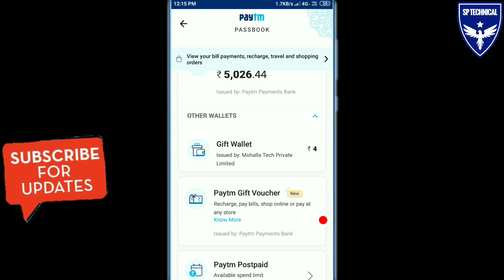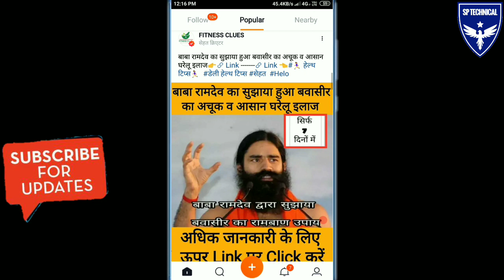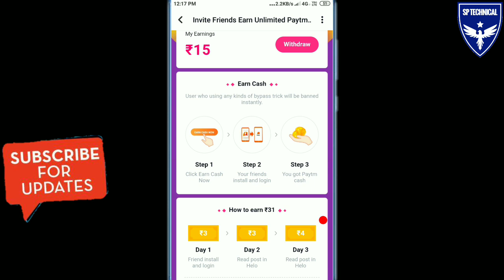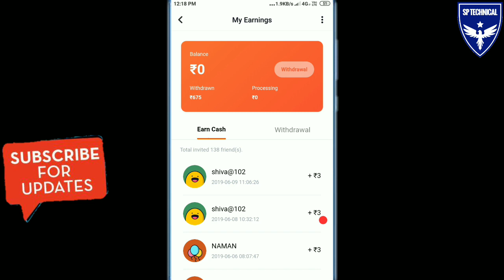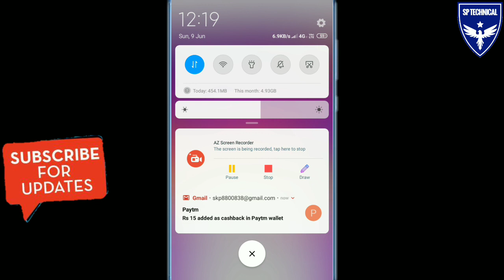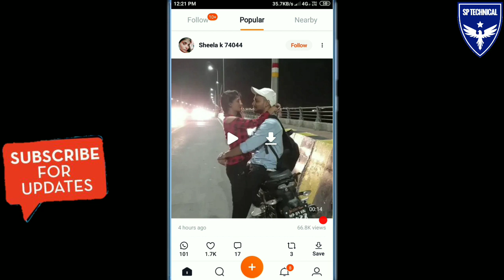Online paisa kamane wala app 2019 | helo app se paise kaise kamaye | Helo app unlimited trick 2019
Namaskar Dosro,aaj is video me bataunga ek New App 'helo app' isme aap videos dekhkar refer karke online paisa kama sakte h sidhe paytm or Bank account me.

Helo App Live Payment Proof | How to Earn Money From Helo App | Helo App New PayTm Earning App

Please ⤵⤵